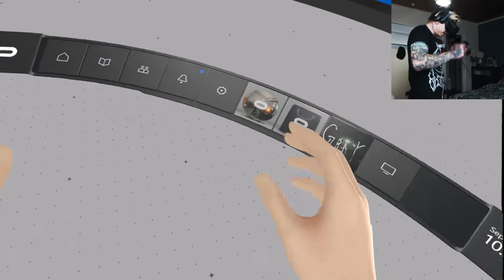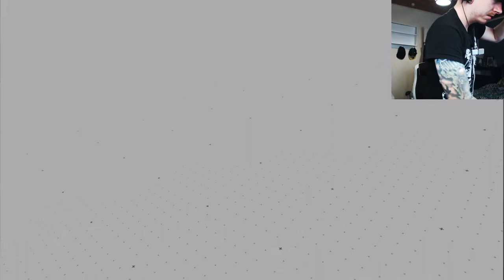GRAY OCULUS RIFT HORROR GAME - WORST ONE YET!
Welcome to gray the VR horror experience on the Oculus Rift

This game is visually amazing so good that I couldn’t play it properly as I was crapping myself the whole way through!
I honestly never thought this game would break me but I can’t explain how it felt to be in this one

Definitely 100% worth a look if you own one

Stay awesome LP

As Liam Pack, I produce a variety of gaming content for YouTube every single week. Be sure to tune in if you're interested i, gameplay, walkthroughs, and playthroughs of new releases, my favorite classic games, as well as my favorites from the world of indie gaming.

Thumbnail Designed and illustrated by Liam Pack!